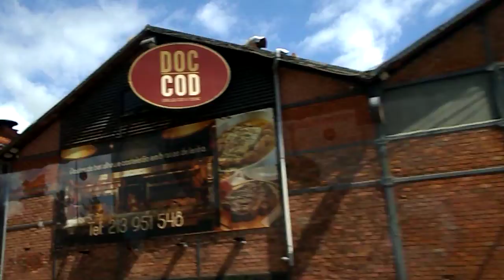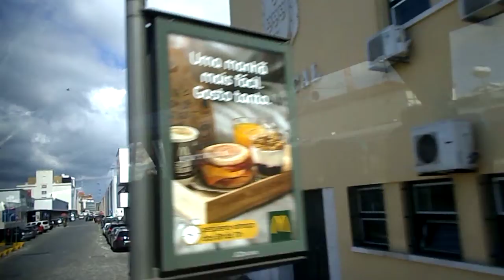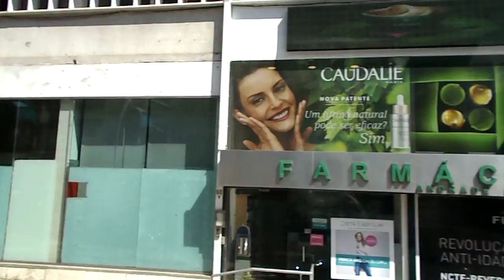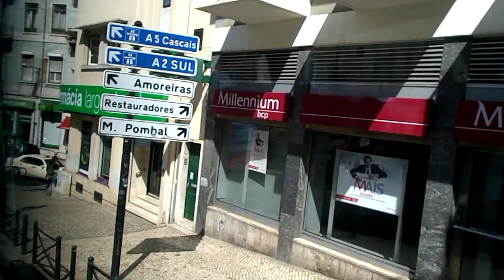River Tagus to Central Lisbon coach ride 29 May 2017